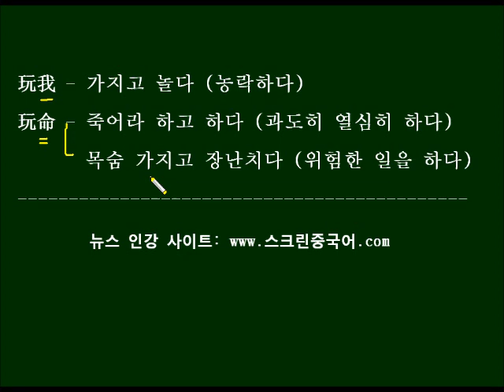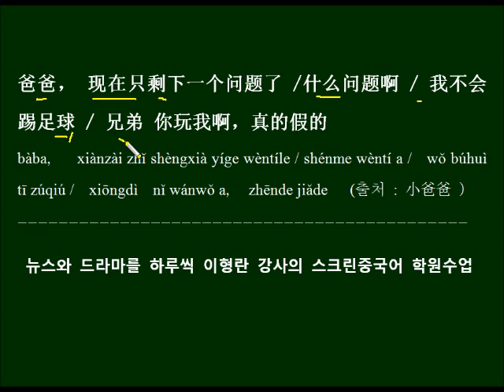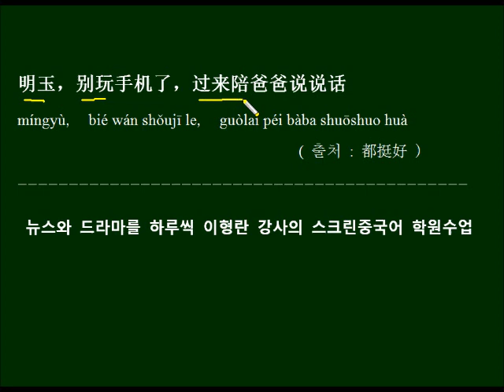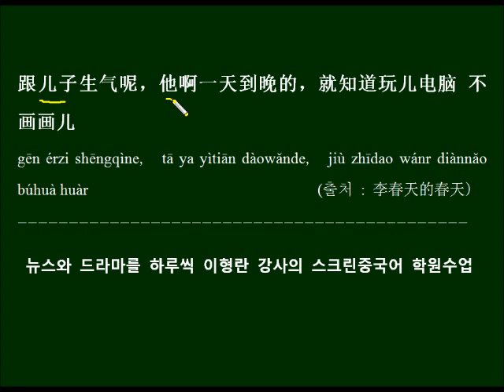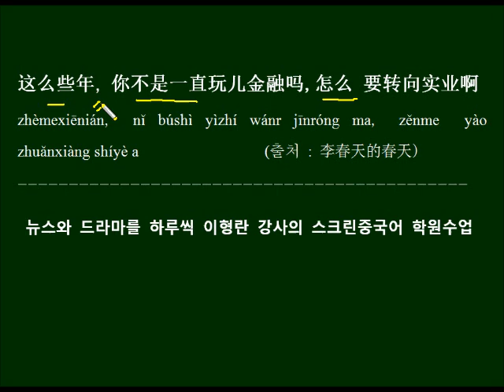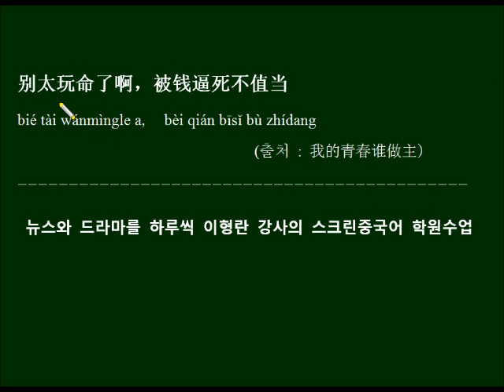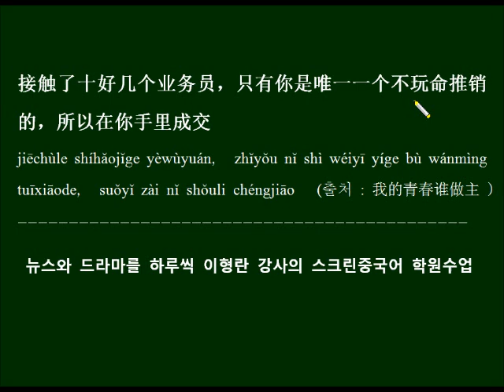도구목적어를 가지는 동사 玩을 중국드라마 대사로 배우기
도구목적어를 가지는 대표적인 동사 玩을 배우고 중국드라마 대사를 예문으로 반복해서 외워봅니다